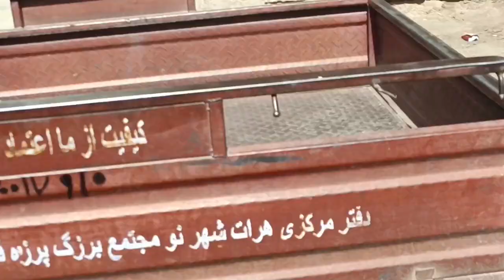زلزله نسبتا شدید در هرات 6.1 گفته شده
خیلی زیاد شلوغ راه اندازی کرد این زلزله در هرات
مردم هرات این زلزله را بی سابقه میداند.